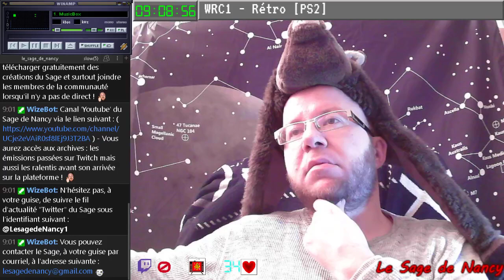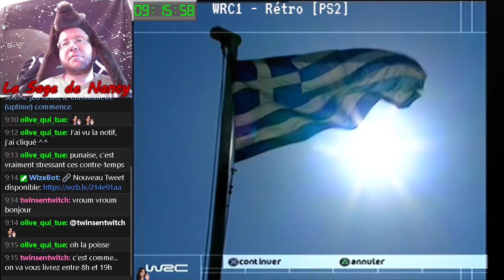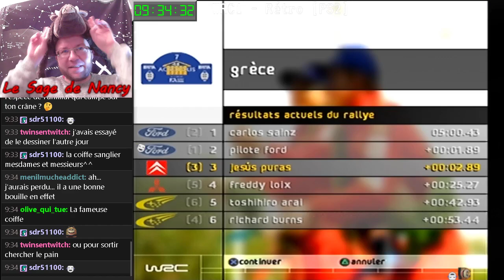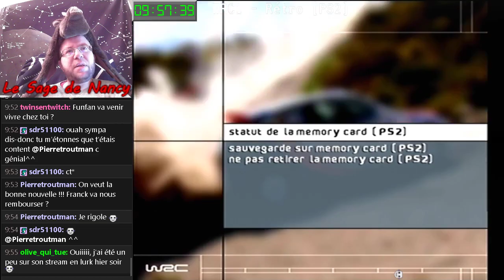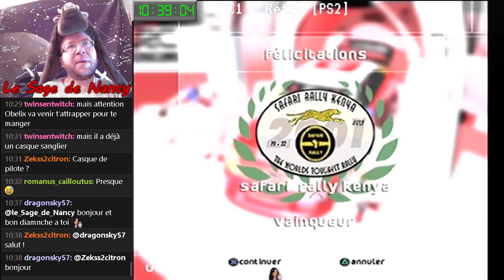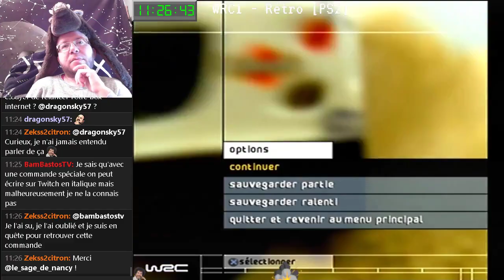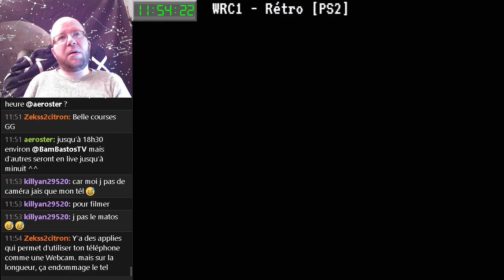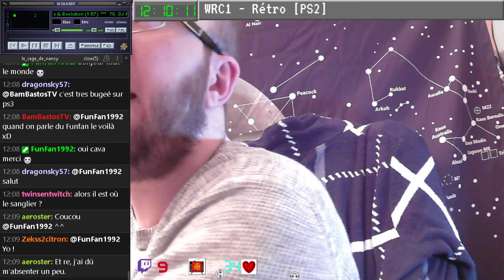Phase Bêta - N°23 - création chaîne Twitch - 05/12/2021 [LSDN]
World Rally Championship 1 (PS2) - Suite du championnat !